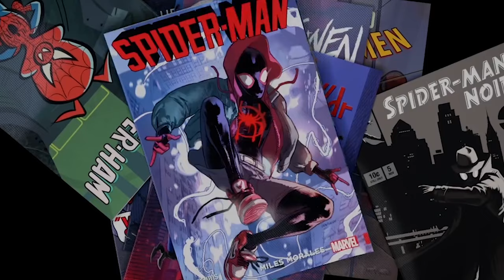GIORGIO VANNI - Caccia all'Uomo Ragno (SPIDER-MAN AMV)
❗❗❗NON DO A NESSUNO IL PERMESSO DI RICARICARE IL VIDEO DA NESSUN ALTRA PARTE, MA POTETE CONDIVIDERE E LASCIARE MI PIACE❗❗❗

It allowed the free publication through the Internet, free of charge, images and music at low resolution or degraded, for teaching or scientific only if such use is not for profit. »

(ITALIAN) « 1-bis. È consentita la libera pubblicazione attraverso la rete internet, a titolo gratuito, di immagini e musiche a bassa risoluzione o degradate, per uso didattico o scientifico e solo nel caso in cui tale utilizzo non sia a scopo di lucro Upload is for promotional purposes only. I did not create the content in this video. All credit goes to the original creator(s) Copyright Disclaimer Under Section 107 of the Copyright Act 1976, allowance is made for 'fair use' for purposes such as criticism, comment, news reporting, teaching, scholarship, and research.